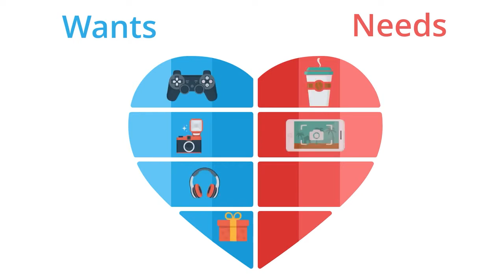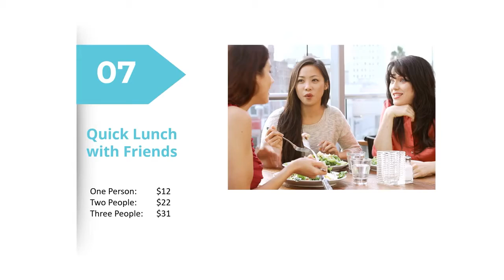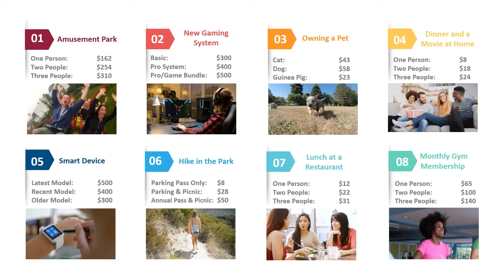RCU Test Drive Digital Leisure and Entertainment Planning and Education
One part of a video series for Royal Credit Union that focuses on teaching young adults the importance of saving and budgeting money.